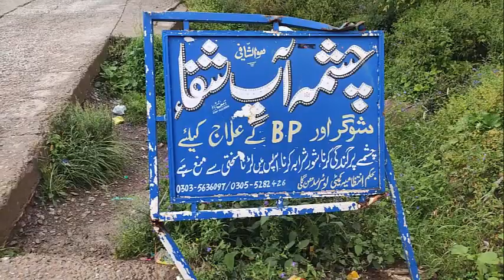ZalZal Lake natural lake earthquake in 2005. Kashmir A Trip to Kashmir (last episode)